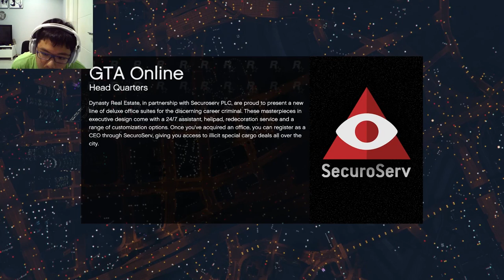WE'RE GOING RALLYING!! - GTA Online #30 /w StarNexter Gaming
We go rallying, and I have a problem with this one guy!